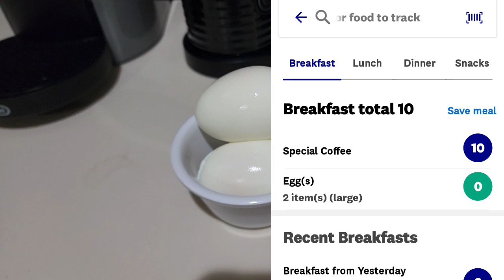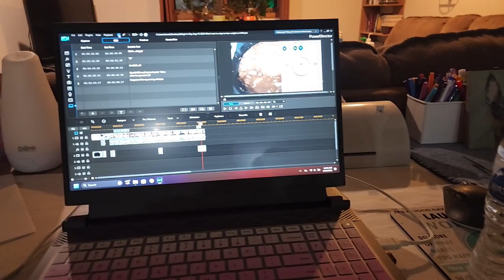Weigh In Day Aug 15 2023 What I eat in a day to lose weight on WW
Making one of our favorite meals tonight:  Here is a cook with me on it:

The Journal I use daily for my WW journey